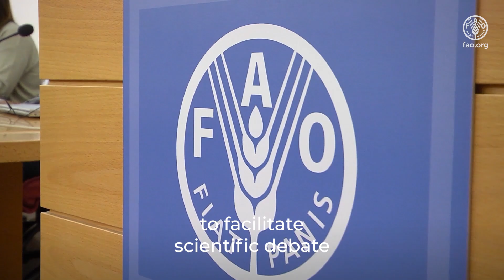FAO Science and Innovation Forum 2023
The Food and Agriculture Organization of the United Nations (FAO) is organizing the FAO Science and Innovation Forum 2023 (SIF 2023), which will take place from 16 to 20 October 2023 in a hybrid mode, at the Headquarters of FAO in Rome, Italy, and virtually.

This year's theme of the FAO SIF will be “Science and Innovation for Climate Action”, aligned with the overarching World Food Forum (WFF) theme “Agrifood systems transformation accelerates climate action”.